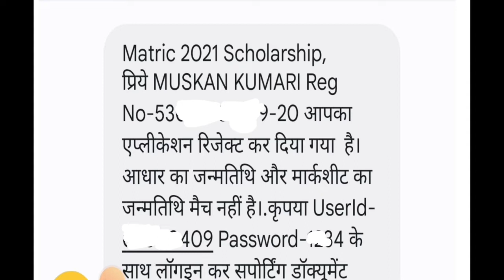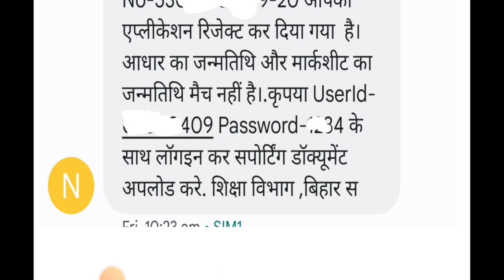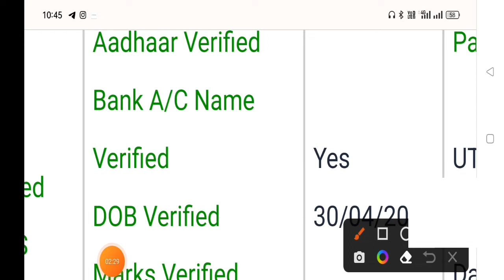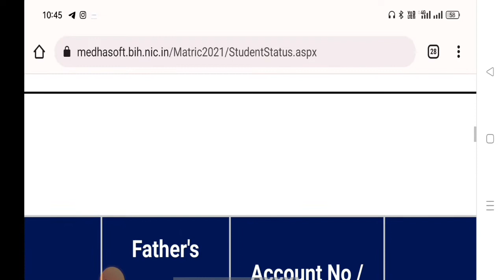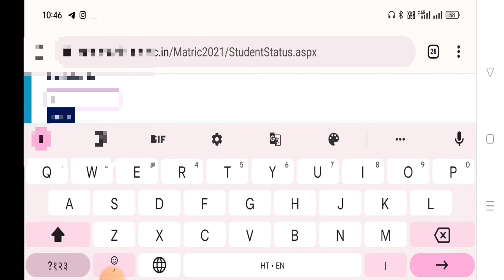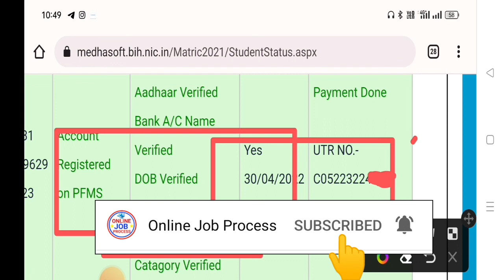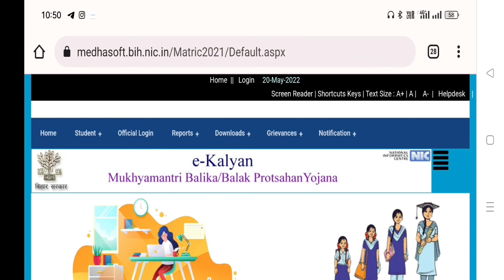E Kalyan Protsahan Yojana Paisa Milna Shuru |E Kalyan Scholarship Payment Proof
Hi
Dosto Aaj Ki Is Video Me Maine Aapko Ye Bataya Hai ki e kalyan paisa milna shuru  aapko video aacha lage to shear jarur kare
e kalyan scholarship kab tak aayega 2021 bihar board,
e kalyan scholarship kab tak aayega 2021 bihar 10th,
e kalyan scholarship kab tak aayega 2021 last date bihar,
e kalyan scholarship kab tak aayega 2021 bihar graduation,
e kalyan scholarship kab tak aayega 2021 in bihar
e kalyan scholarship kab tak aayega 2021 bihar,
e kalyan scholarship kaise check kare,